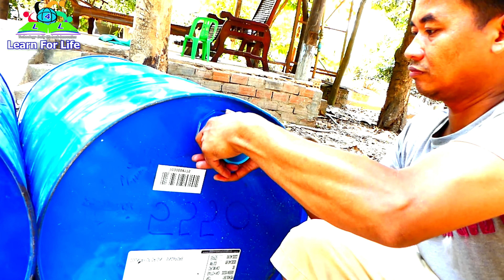Free Energy Water Pump for lotus farm - Pump Water Without Electricity Big project